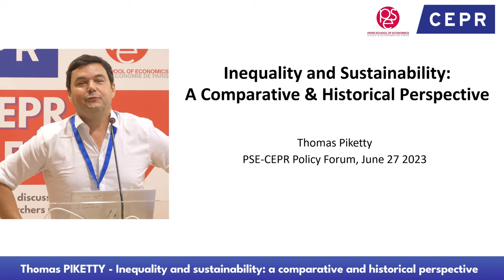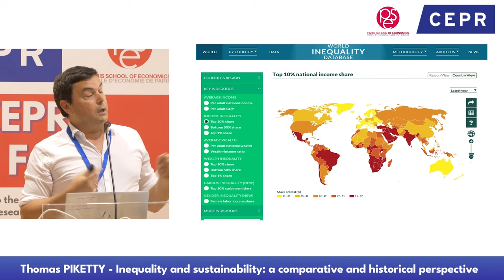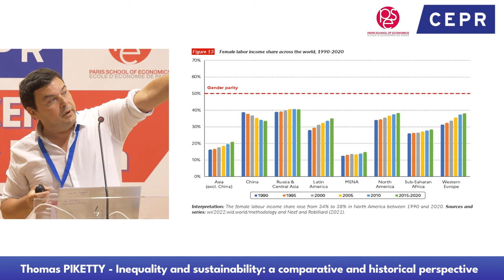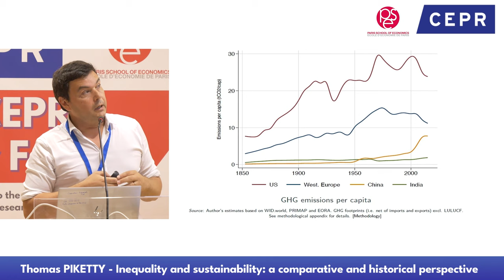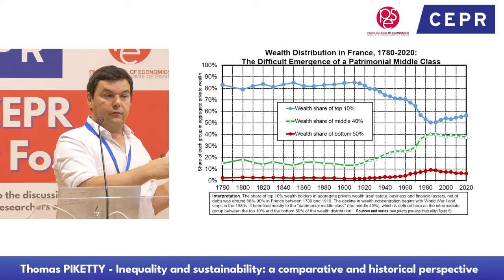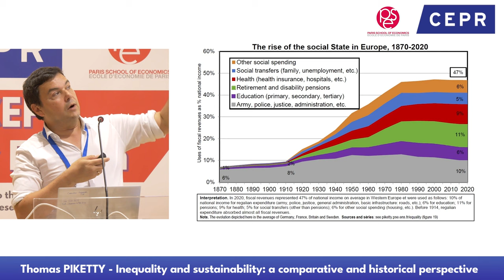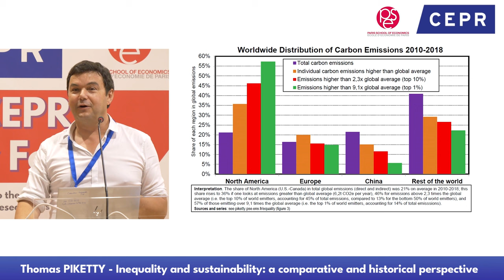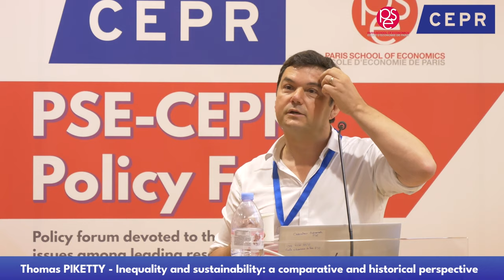PSE-CEPR Policy Forum 2023: "Inequality & sustainability (...)" by Thomas Piketty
From June 26 to 30, 2023, the Paris School of Economics (PSE) and the Centre for Economic Policy Research (CEPR) organized a policy forum devoted to the discussion of emerging issues among leading researchers and policymakers, reaching a large audience that included government officials and legislators, the media and the universities.

- Introduction by Marc Fleurbaey, Professor (Paris School of Economics): 0:07
- Keynote Lecture by Thomas Piketty, Professor (Paris School of Economics, CEPR): 2:26
- Q&A session: 1:10:16